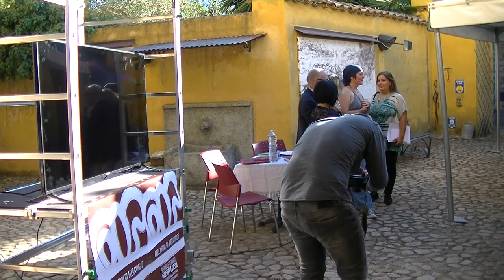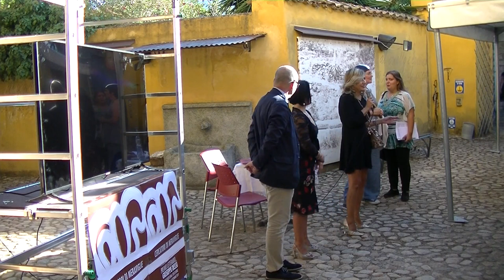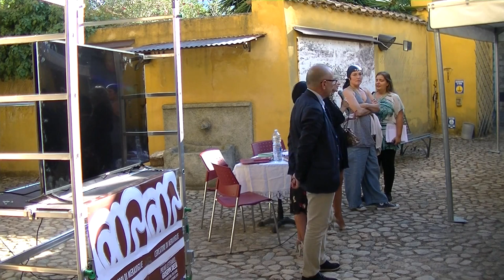XXXII edizione del Premio Letterario Giuseppe Dessì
Apertura della XXXII edizione del Premio Letterario Giuseppe Dessì
18 Settembre 2017